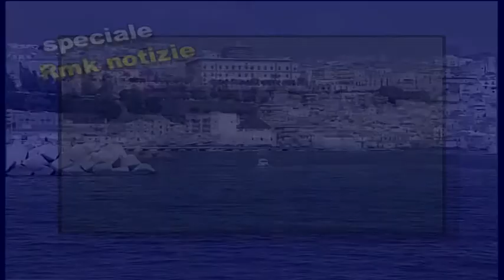Speciale RMK Notizie 23 agosto 2021 Russo Tregor Le ferite dell'essere intervista